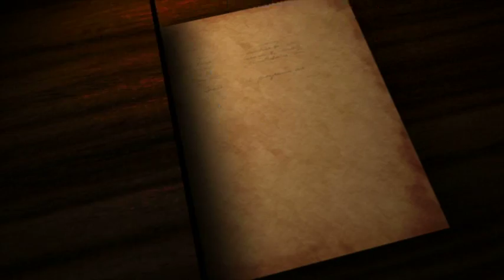ALL SIMPLE THINGS BUT TIME by Howard Bernstein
Bernstein follows his mythic hero Norgood’s (also known as N. G. Flake) travels in the old world and new. Whether Norgood visits the classical Greek and Roman gods of wine or our present moment in time of Twitter and tweets, he woos his dreams. Though often wooed and seldom won, they excite his continued journey.